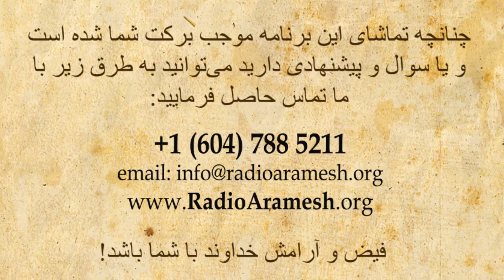نمایش قدرت خدا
Ghotbnama # 140  نمایش قدرت خدا

Daily_Ghotbnama_140